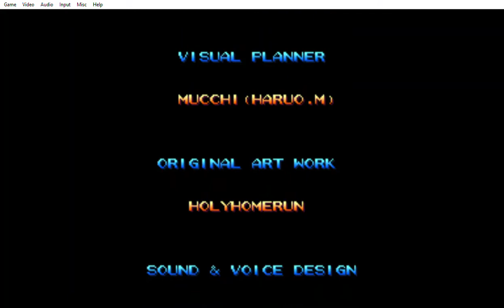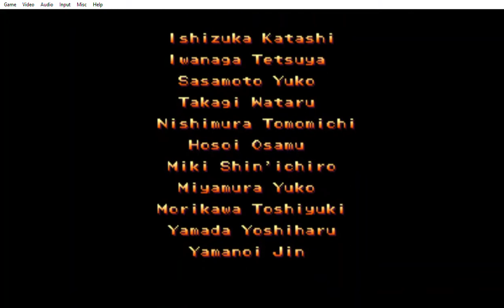Street Fighter Zero 2 Alpha(arcade) hidden boss: Shin Akuma & Final boss: normal Akuma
Akuma is the final boss of ryu's story in SF zero 2 alpha. If you pick evil ryu, you fight normal Akuma too.

Shin Akuma is ridiculously overpowered.
To fight him you must do the requirements below:

1. You can't lose a round
2. Get more than 3 perfect victories.
You only get one try of beating him.

Like I said before: you'll never know a fighting game bosses' true potential until you fight them on the hardest difficulty and the damage is maxed out.

If his raging demon hits, you die immediately.